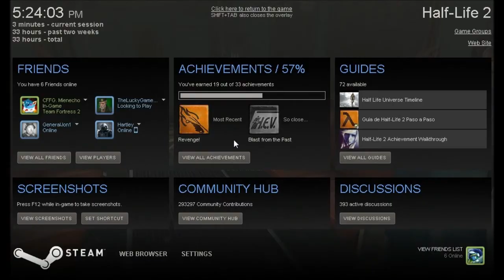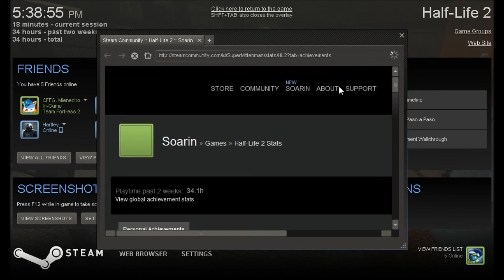Mitten and King play - Half Life 2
OHYUS.

Finally got the account verified. Time to get this party started!
-Mitten